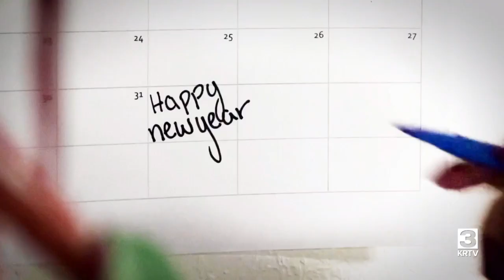Out & About (Late December 2023)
Out &amp; About (Late December 2023)